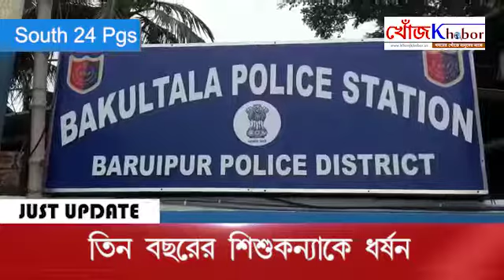তিন বছরের শিশু কন্যাকে ধর্ষণ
তিন বছরের এক শিশু কন্যার  ধর্ষণের  ঘটনায় চাঞ্চল্য ছড়ালো বকুলতলা থানার তিলিপুকুর গ্রামে। বকুলতলা থানার গড়দেওয়ানি অঞ্চলের তিলিপুকুর গ্রামের  বাসিন্দা  শাহজাহান শেখ অন্যান্য দিনের মতো দুপুরে খাওয়া-দাওয়া সেরে নিজের ঘরে ঘুমাচ্ছিলেন, এবং সেই সময় তার দুই মেয়ে ঘরের বারান্দায় বসে মোবাইলে সিনেমা দেখছিল।  সেই সময় শাহজাহানের স্ত্রী বাইরে একটা কাজে বেরিয়েছিলেন।  সাজাহানের ছোট মেয়ে ইয়াসমিনা শেখ হঠাৎই মায়ের খোঁজে দিদির কাছ থেকে উঠে বাড়ির বাইরে বেরিয়ে আসে।  এরপর শাজাহান ঘুম থেকে উঠে ছোট মেয়েকে খুঁজতে থাকে।  তখনই প্রতিবেশী নুর আলম মোল্লার বাড়ি থেকে শাজাহান তার ছোট মেয়েকে কাঁদতে কাঁদতে বেরোতে দেখে।  অল্পক্ষণেই তিন বছরের ইয়াসমিনা  অসুস্থ হয়ে পড়ে, বাবাকে সে কাঁদতে কাঁদতে  জানায় প্রতিবেশী নুর আলাম তাকে ঘরে নিয়ে গিয়ে নোংরা কাজ করেছে। এরপর শাহজাহান শেখ তার শিশু কন্যাকে নিয়ে  বকুলতলা  থানায প্রতিবেশী নুর আলাম মোল্লার বিরুদ্ধে ধর্ষণের অভিযোগ করেন। অভিযোগ পেয়ে বকুলতলা থানার পুলিশ,  শাজাহান শেখ র  মেয়েকে নিয়ে নিমপীঠ গ্রামীণ হাসপাতালে মেডিকেল করান এবং  অভিযোগের ভিত্তিতে রাতেই নুর আলাম কে তার বাড়ি থেকে গ্রেপ্তার করে।  আজ নূর আলমকে বারুইপুর আদালতে তোলা হয়। এই ঘটনা সামনে আসতেই চাঞ্চল্য ছরিয়ে পরেছে। ছোট শিশুর সঙ্গে এমন ঘটনা ঘটায় প্রতিবেশীরা ক্ষোভ প্রকাশ করে। ঘটনার পর বকুল তলা থানার পুলিশ নূরআলমকে গ্রেফতার করে ঘটনার তদন্ত শুরু করেছে।